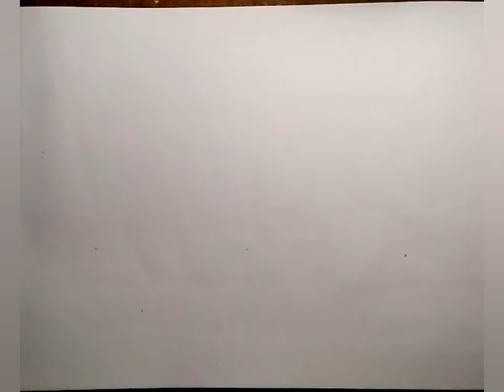How to draw a sailboat for beginners | step by step drawing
Hi/ Hellow,

★TITLE - 1) How to draw a sailboat for beginners

                  2) step by step drawing a sailboat

★About this video-
In this video I will teach you today,  how to draw a sailboat step by step drawing easy tutorial for beginners.

                               2) 4b pencil
                               3) Black glass marking
                                    border pencil
                               5) polo pastel colour box
                               6) black sketch pen

1) How to draw a sailboat for beginners
2) How to draw a sailboat in oil pastel colour
3) How to draw a sailboat scenery for
    beginners
4) How to draw a sailboat
5) Step by step drawing a sailboat
6) How to draw a sailboat  step by step drawing
7)sailboat  step by step drawing tutorial